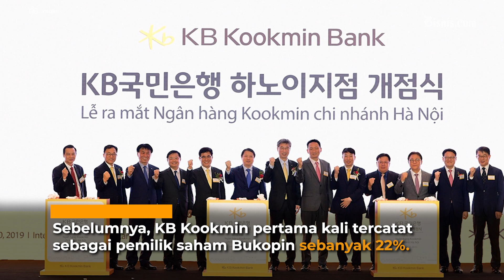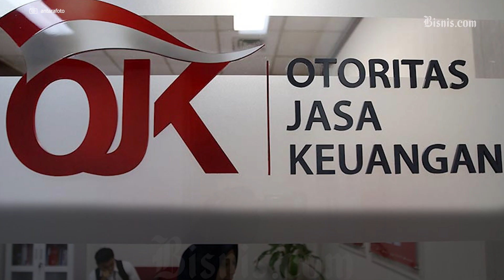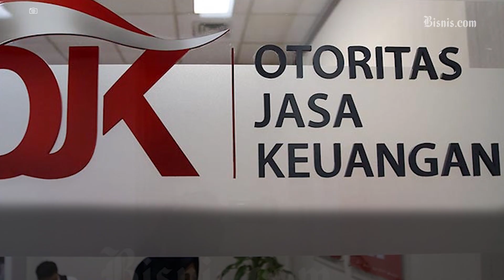Penuh Drama, Ini Cerita Aksi Korporasi Bank Bukopin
Otoritas Jasa Keuangan (OJK) telah menetapkan salah satu pemegang saham PT Bank Bukopin Tbk., yaitu PT Bosowa Corporindo tidak lulus dalam rangka penilaian kembali.

Hal tersebut tertuang dalam Surat Keputusan Dewan Komisioner Otoritas Jasa Keuangan No.64/KDK.02/2020 tentang Hasil Penilaian Kembali PT Bosowa Corporindo Selaku Pemegang Saham Pengendali PT Bukopin Tbk. Surat ini ditetapkan pada 24 Agustus 2020.

Dengan keputusan tersebut, OJK juga menjatuhkan beberapa larangan kepada Bosowa, di antaranya menjadi pihak utama pengendali atau memiliki saham pada lembaga jasa keuangan (LJK) dan/atau menjadi pihak utama pengurus dan/atau pihak utama pejabat pada LJK dengan jangka waktu tiga tahun.

Ikuti terus berita-berita sektor perbankan dan finansial hanya di Bisnis.com dan harian Bisnis Indonesia.